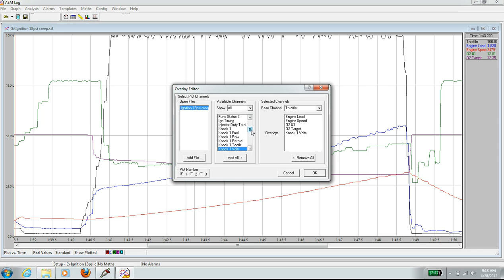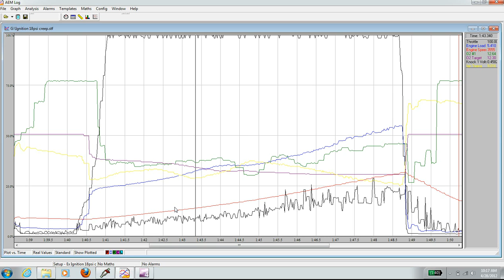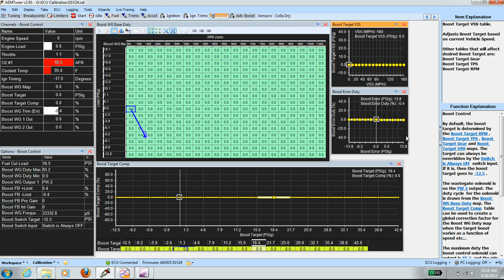S2000 AP1 DIY Tune AEM EMS Fixing Overboost & Knock volts check (VIII)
First full throttle waste gate pull. Overboosted up to 18psi. Knock volts in check. No engine damage. Found errors in the boost tab setup and decrease the boost duty cycle of the Mac solenoid to 0.0%.